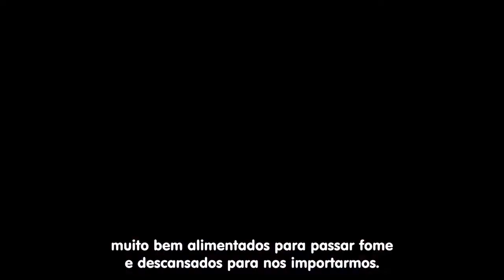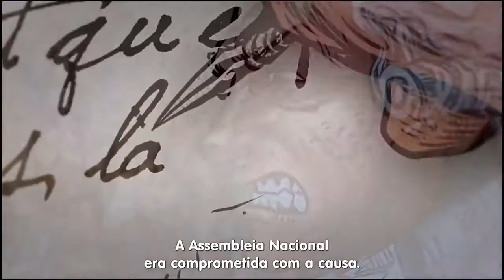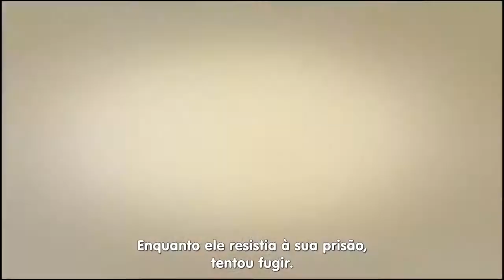⚠️🚨Revolução Francesa (ANIMAÇÃO da Comic-Con)😱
A Revolução Francesa em uma animação incrível! (A REALIDADE SEM CORTES) Revolução Francesa (+18), French Revolution animation

__Se bater (200 likes) postamos OUTRAS NOVIDADES EXCLUSIVAS__
Veja Também: Métodos Neuro-Aprendizado
Aqui você estuda pro PAS e fica Ligeiro pro Enem!